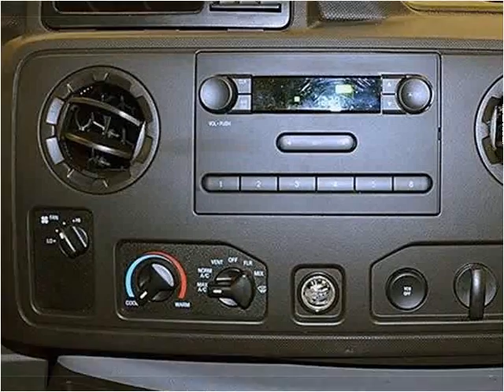2012 Ford Econoline Cargo Used Cars Miami FL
This 2012 Ford Econoline Cargo is available from Off Lease Only Miami.